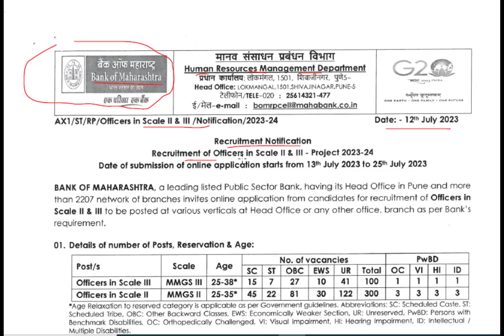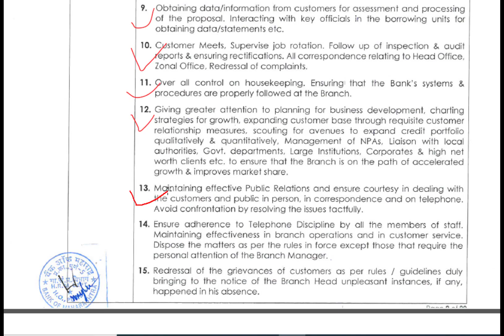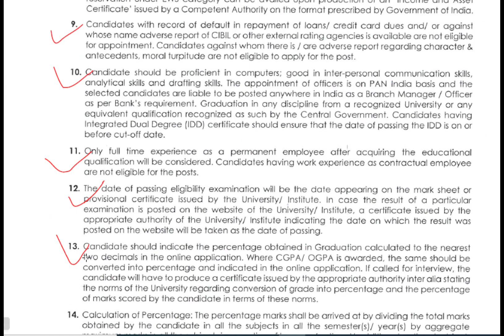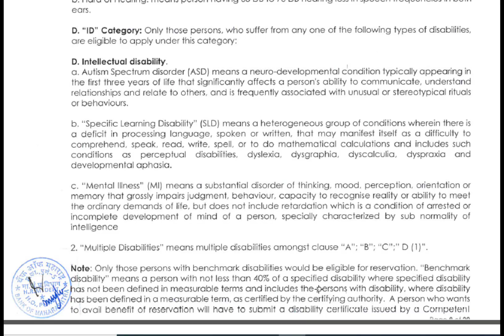Bank of Maharashtra Recruitment 2023: Officer Vacancy (400 Posts) (Last Date: 25th July 2023)